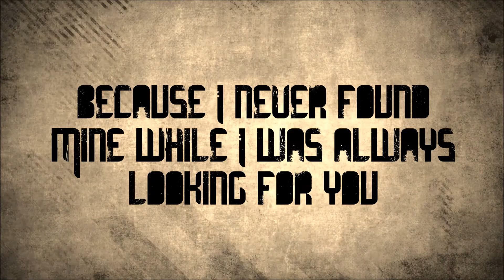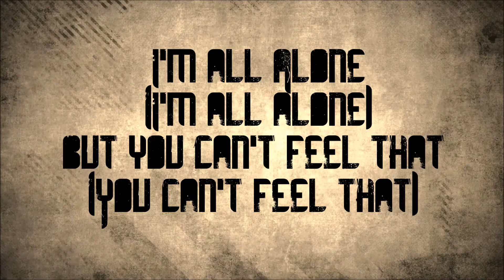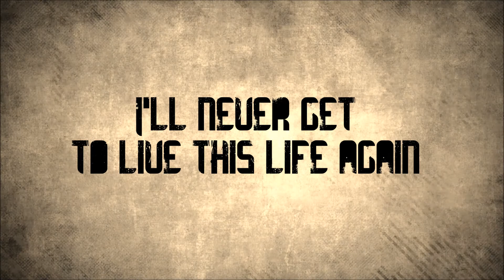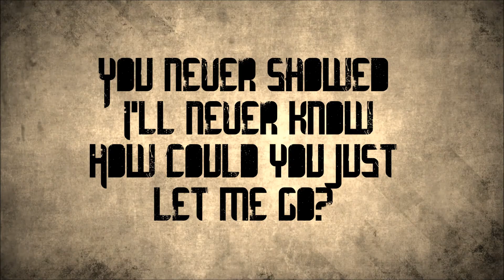Miss May I- Hey Mister Lyrics HD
Awesome band. If you dont know them already go and check them out! Enjoy :)